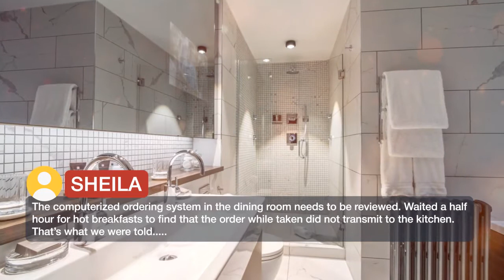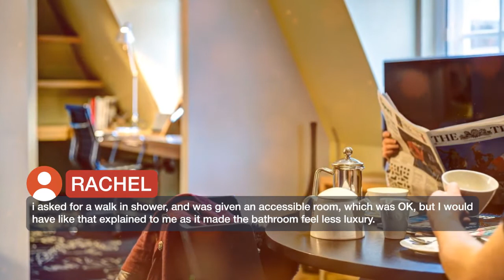Apex Temple Court Hotel 4 ⭐⭐⭐⭐ | Reviews real guests Hotels in London, Great Britain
Apex Temple Court Hotel ⭐⭐⭐⭐ | Reviews real guests Hotels in London, Great Britain

One of our top picks in London.Just off bustling Fleet Street, this luxury hotel is in London’s historic Temple legal district. It boasts chic, stylish rooms with 40" TVs and Bose Mp3 docks, an elegant restaurant, and a modern gym. Spacious and with striking, sleek design, every room at Apex Temple Court Hotel provides a large bathroom with a walk-in shower and luxury Elemis toiletries, satellite channels, and free Wi-Fi. Guests can use an Active Media hub, free local calls, free bottled water and a fridge. Apex Temple Court is just a 2 minute walk from Inner Temple and Middle Temple - both historic Inns of Court dating back to the Knights Templar. Temple subway station is less than a 10 minute walk away, while City Thameslink and Blackfriars rail stations are a 5 minute walk from the hotel.